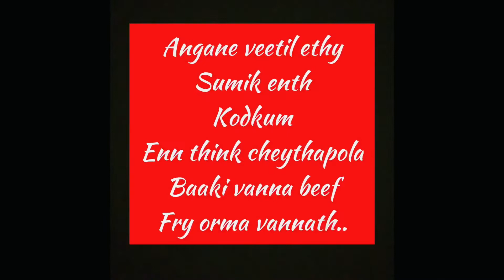Kochu vlog + baki vanna beef fry ingane cheyth nokku | OP Sisters👯‍♀️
This video is about how we spent our evening and how to make a beef cake in simple steps

1.Take baakki vanna (left over) grounded beef
2. 4 eggs
3.one small size onion, green chilly 2/3, pepper powder-half tsp, salt to taste, curry leaves and coriander leaves, few raisins

Prep:
Mix 1,2, and 3. Put the mixture in to a greased pan and cook in low flame. When one side is cooked flip over to the other-side. Beef cake is ready to eat!! 😋😋